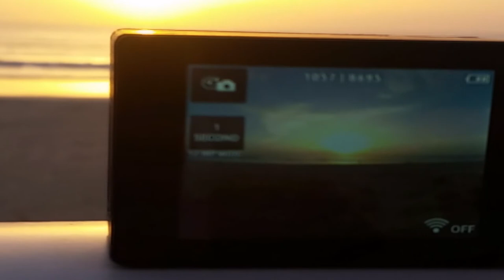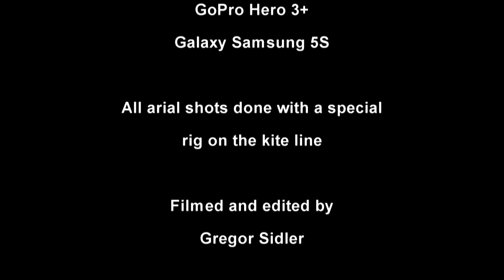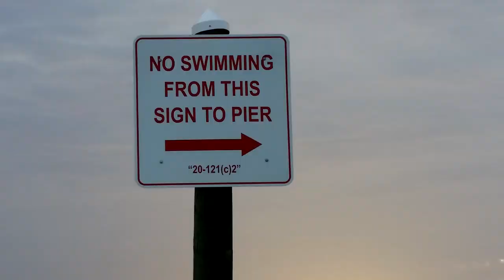Beach movie 2017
One week beach vacation 2017 in five minutes.
Good family, grand children, wave riding, good cooking, flying kites.